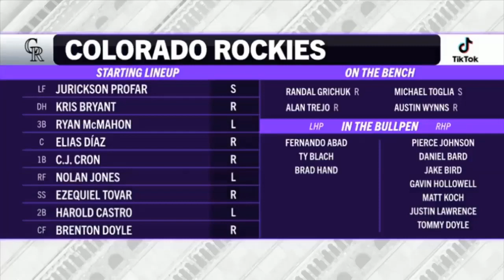Colorado Rockies vs New York Yankees FULL GAME HIGHLIGHTS | MLB To Day July 15, 2023